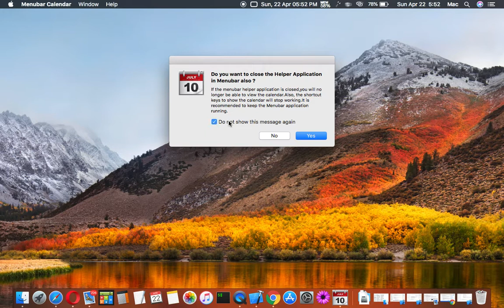Menubar Calendar - Quit Dock Icon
This tutorial shows how you can close the Dock icon so that the preferences window does not open each time you login to the computer.